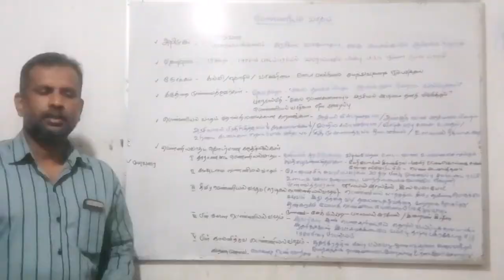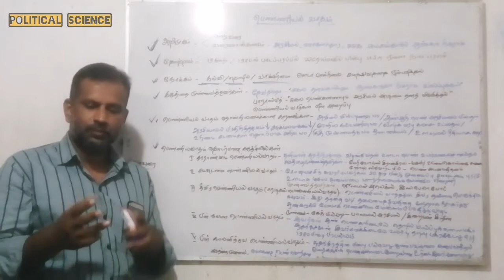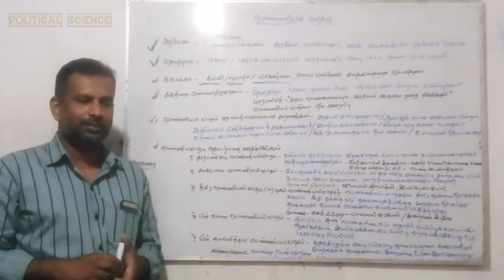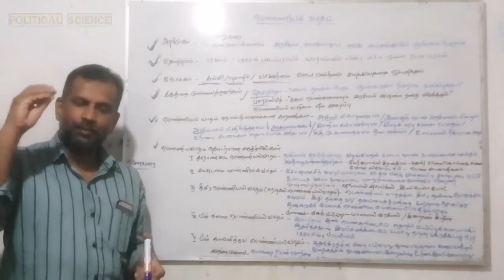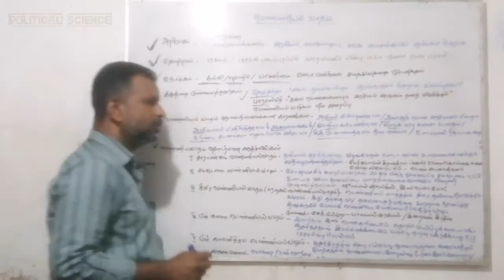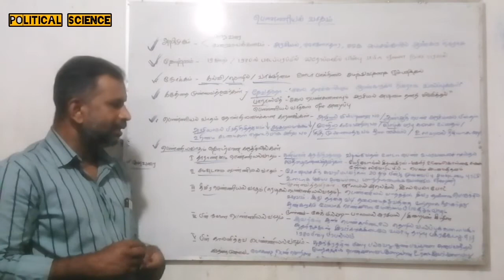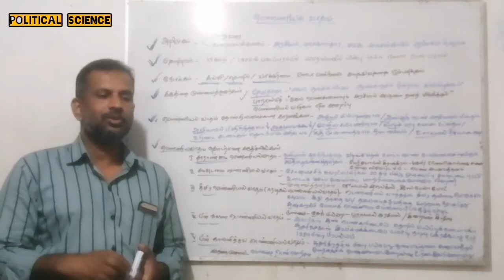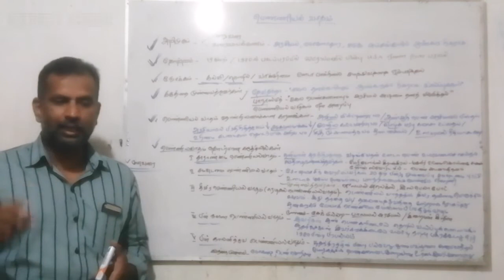political science | பெண்ணியல் வாதம் | எச்.எம்.எம்.நிஹார்